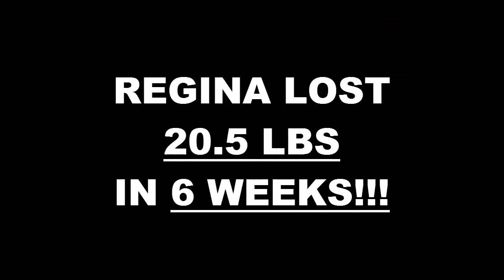Lancaster Fitness 6 Week Challenge Result - Regina Conley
We will now check the result of Regina's 6 week weight loss challenge!